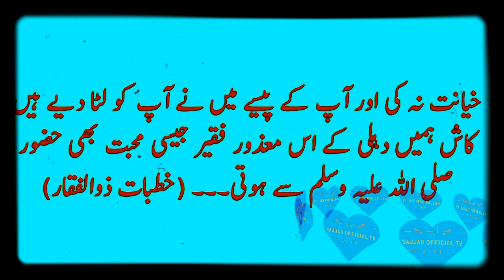Angraiz or Faqeer ka Waqia | Dehli ki Masjid or Faqeer | Moral Story | Sajjad Official Tv...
This is a series of very informative and knowledgeable moral story of "Muhammad Sajjad Voice". Through this series of moral stories, we tried to give you a life-changing lesson in a very interesting way. This knowledge of moral stories and ancient classes and quotes can make you a better citizen of the society. Watch our videos for good lessons on how to make your life better and happier

urdu_kahniya​n

Disclamaier :...